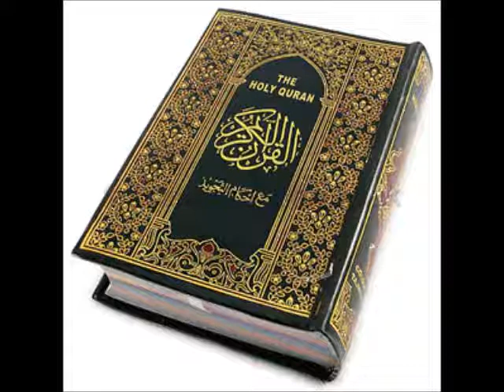Islam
This audio is from david wood.So go watch his videos.I am a christian and i support most of what he says.If you dont like religon cool but i want argue!